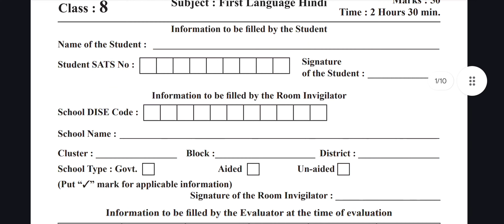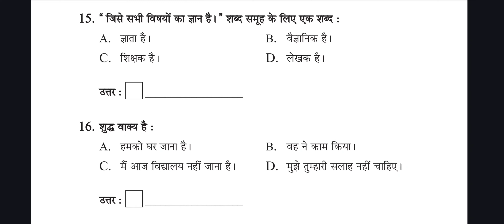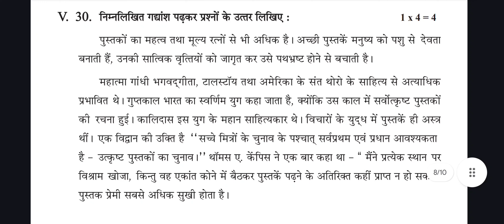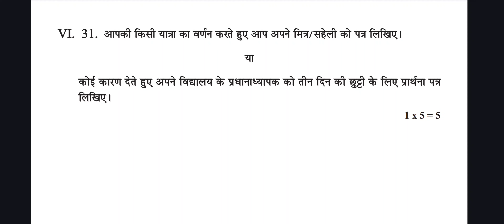8th public exam model question paper 2024 first language hindi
5thclasskannadamodelquestionpaper with answer
5th Public Exam Parisara Adhyayana Model Question Paper With Answers
5th Public Exam Parisara Adhyayana Model Question Paper With Answers